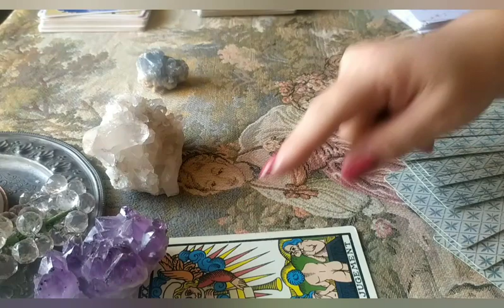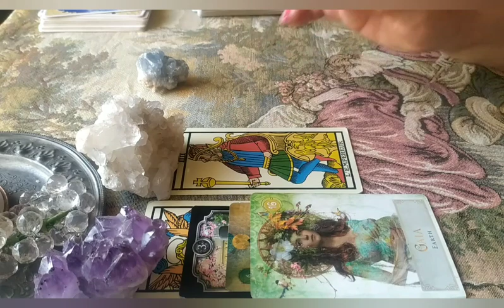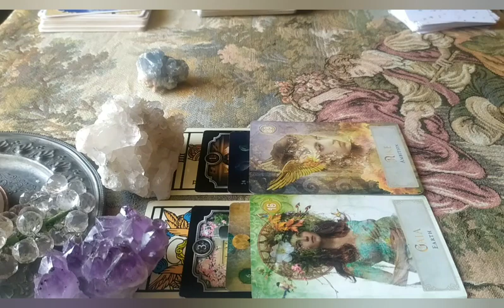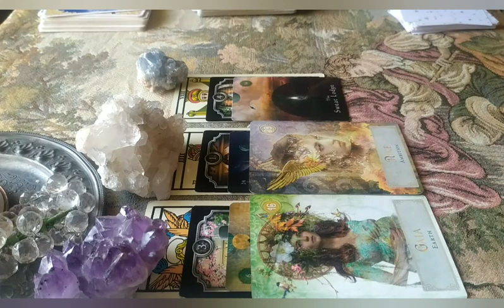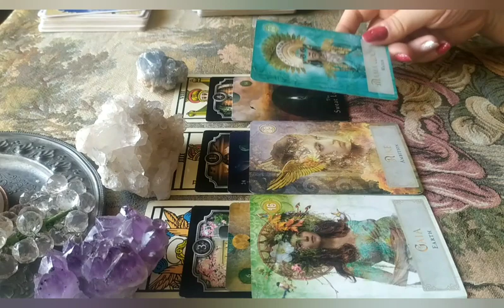*UNA FIAMMA AL GIORNO* ENERGIE DEL 7 LUGLIO (non 6, scusate)